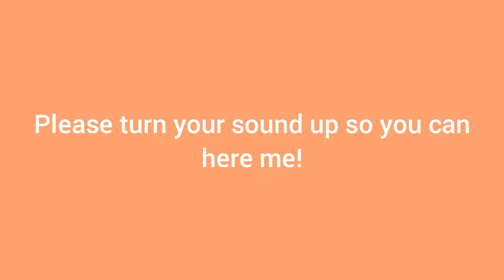Can you find the Z?